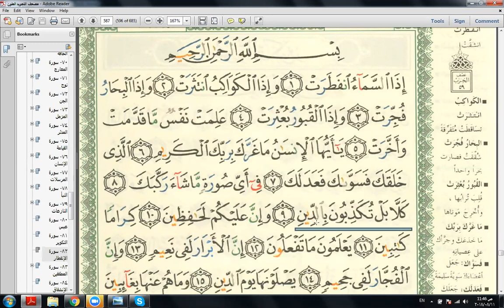Eaalim Musab - Surah Al-Infitaar ayat 9 to 10